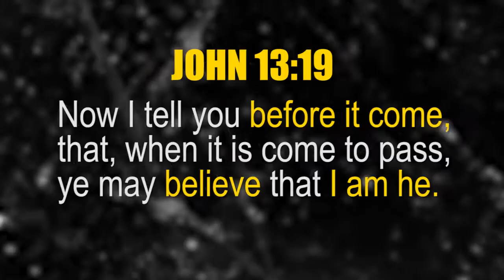Massive AIDS/HIV Ravage CAMBODIA, Asia Major Distress 12.17.14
2:15.13 METEOR EXPLOSION RUSSIA

HOW TO BE SAVED:
To The Honest Enquirer, PRAY the following prayer or one similar: